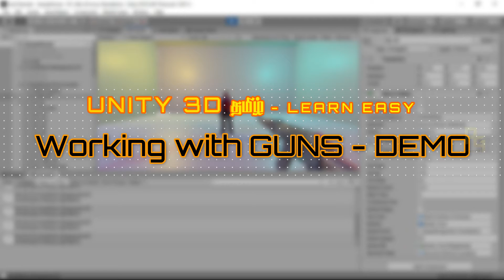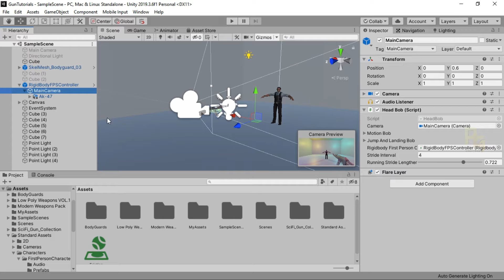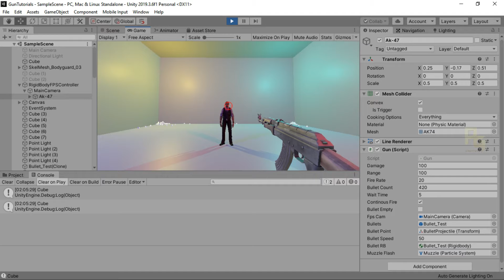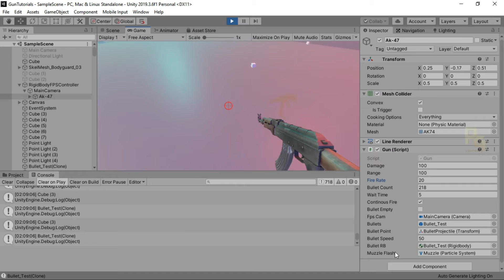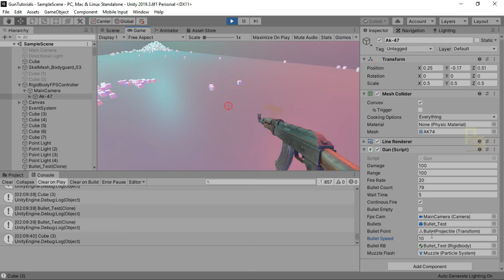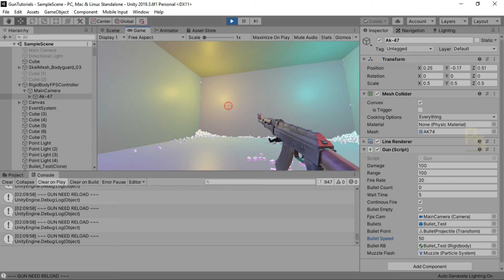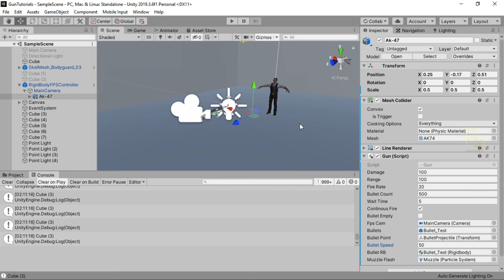Unity 3D - Working with GUN - Demo | PG Tutorials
Gun Basics Demo in Unity | PG Tutorials.

Hello Guys, here back with another demo video in Unity of Working with the Gun and Bullet Projectile.